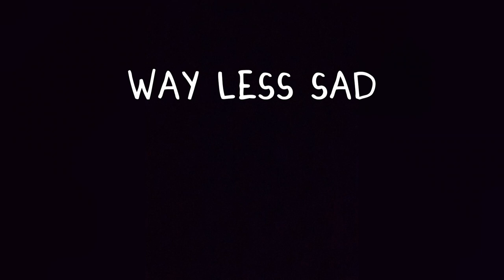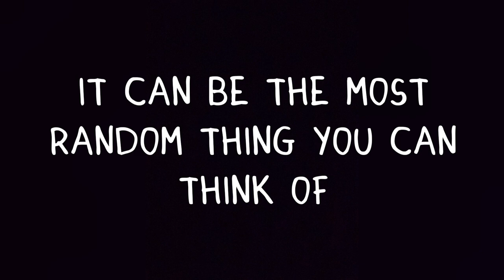Bloopers: Way Less Sad / Q&A Announcement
Bloopers for my piano cover of Way Less Sad

I did not expect to get to 1,000 that quick! When I posted my cover a week and a half ago I had 812, and now I'm up to 1,103!! That's INSANE! You guys have no idea how happy I am 😁

So because of this grand event, I'm going to be doing a Q&A video. So lemme know what questions you have in the comments. I will answer almost any questions you have, so start throwing them at me!

28 Days until OKO!

Also I think I can use my community tab now, but I can't seem to find where to do that. Could someone tell me where I go to use it? I'm probably just being dumb and it's right in front of my face 😅

Have any suggestions for future videos? Put them in the comments! There's no guarantee that I'll actually do the song, but I'll respond to your comment!

You can also comment any questions you have, if you want. I usually try to respond to every comment, but if you have a genuine question, I'll make sure I answer it.

At the upload date of this video, subscriber count is: 1,103 (WowThatsALot😁)